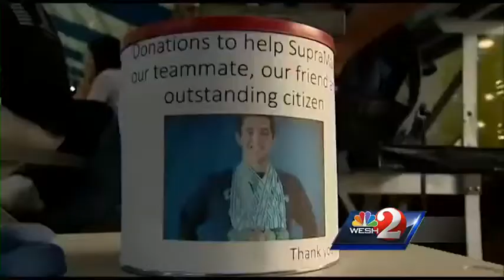Local water polo star fights cancer with team's support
Dr. Phillips High School Senior Ian Supra says water polo helps him keep 'kicking cancer's butt'. The Orlando resident has esophageal cancer.